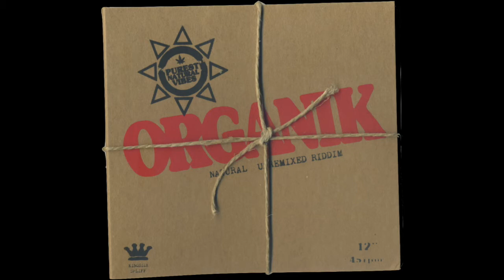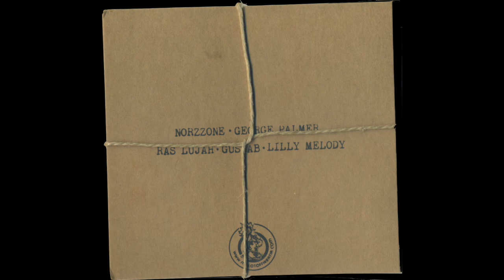Nörzzöne Jauna - Deabrua Deika /// Eguzkiaren Semea ORGANIK Riddim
Ritmos diferentes, voces diferentes, estilos diferentes. Todo en un solo riddim.

Erritmo desberdinak, ahotsa desberdinak, estilo desberdinak. Dena riddim batean.

Different rhythms, different vocies, different styles. All in one riddim.